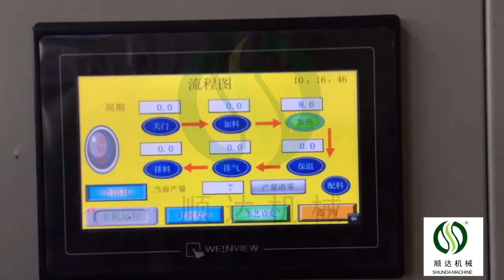eps polystyrene foaming machine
MAIN FEATURES OF OUR EPS FOAM FORMING MACHINE：
1. It adopts Japan Mitsubshi Corporation PLC with import touch screen. English displaying. Graphical interfaces intelligent control, achieve man-machine conversation.
2. It can carry out full automatic, semi-automatic, middle startup and manual operation.
3. Adopt Taiwan AIRTCA hydraulic system. It is running steadily, small noise, high mould clamping force.
4. Vacuum system increases product shaping speed, shortens the cooling time and reduces product water content.
5. Optimized design is high intensity and high cost performance ratio.
6. It has many kinds of process for heating, cooling, filling and products de-mould etc to suit different EPS products.
7.Perfect fault self-diagnosis and motor protection system guarantee machine safety running.

Sales Manager: Danny Zhang
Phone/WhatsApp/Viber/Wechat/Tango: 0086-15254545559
Skype: zhang.danny2
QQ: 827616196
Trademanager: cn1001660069